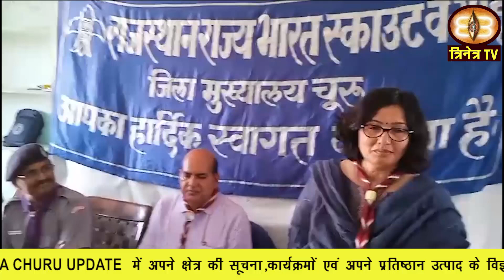13_Sep_2023 ||Churu Dist.News|| Churu Update|| चुरू जिले की ख़बरों के साथ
1. भाजपा की परिवर्तन संकल्प यात्रा का आज लूंछ फाटा पहुंचने पर स्वागत किया l
2. भाजपा के प्रदेश नेतृत्व की ओर से निकाली जा रही परिवर्तन संकल्प यात्रा मंगलवार को बीदासर पहुंची ।
3. डीजल पेट्रोल पर सरकार ने वैट पर निर्णय नहीं किया तो 15 सितंबर से अनिश्चितकालीन हड़ताल ।
4. राजकीय विद्यालयों के वाइस प्रिंसिपल्स के संगठन रेसा वीपी ने उपखंड कार्यालय रतनगढ़ में ज्ञापन सौंपा।
5. भामाशाह शुभकरण बैद ने आज “आयुष्मान भव” अभियान के तहत राजस्थान टीबी क्लिनिक रतनगढ़ में किट वितरित किए।
6. अगर सब कुछ ठीक ठाक रहा तो अपना चूरू शहर भी गुलाबी नगरी जैसे बडे शहरों की तरह डिवाईडर युक्त नजर आयेगें।
7. रतनगढ़ के अग्रसेन भवन में आज अखिल भारत हिंदू युवा मोर्चा कार्यकारिणी का विस्तार हुआ।
8. संभागीय आयुक्त मोहनलाल यादव एवं रतनगढ़ एसडीएम अभिलाषा ने गाइड ग्रुप शिविर का अवलोकन किया।
9. गांव गाजसर में नगर परिषद की ओर से कचरा डालने वालों को पकड़ कर विरोध प्रदर्शन किया ।
10. जिला कलक्ट्रेट सभागार में विवाद एवं शिकायत निवारण तंत्र के अन्तर्गत बैठक आयोजित की गई।
11. चूरू में ब्लॉक स्तरीय रानी लक्ष्मीबाई आत्मरक्षा प्रशिक्षण का शुभारंभ आज किया गया ।
12. रतनगढ़ स्थित जिला टीबी अस्पताल में भामाशाह शुभकरण बैद ने आज इंटररेक्टिव डिजिटल बोर्ड भेंट किया।
13. चूरू के वार्ड नंबर 44 निवासी भामाशाह हनीफ खान को भामाशाह सम्मान समारोह में सम्मानित किया गया।